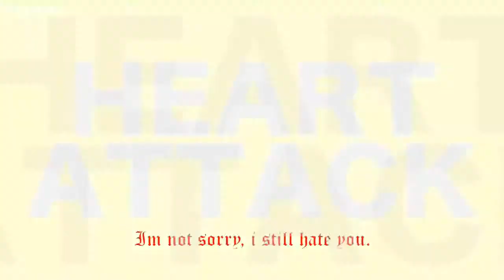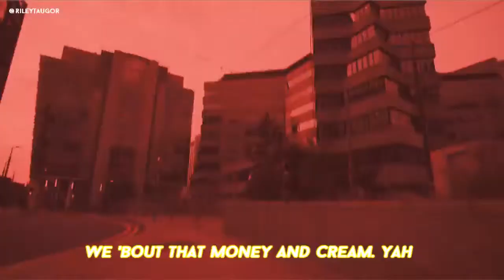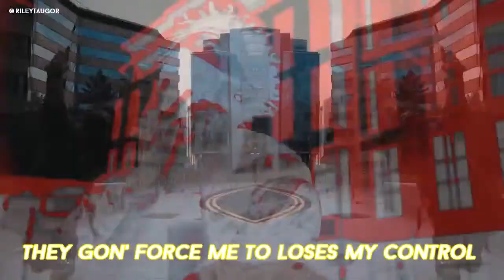SCARLXRD HEART ATTACK (LYRICS VIDEO)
Scarlxrd • • • INFO BELOW ▻ Promo ◅ ▻ Contact / Submissions .

Scarlxrd - Heart Attack (Lyrics) • Scarlxrd • • • .